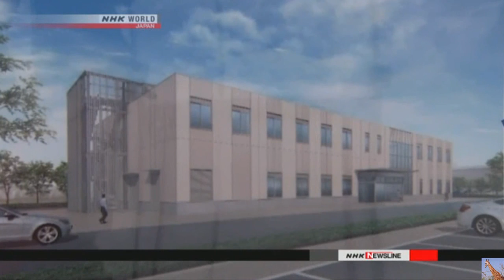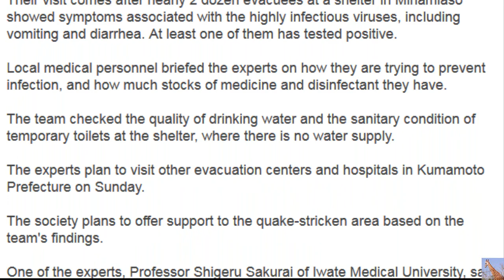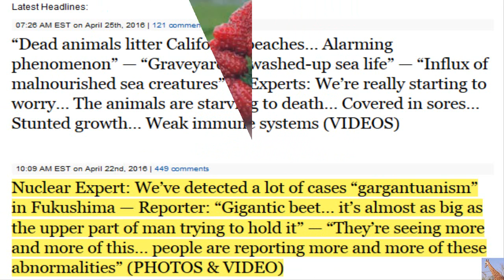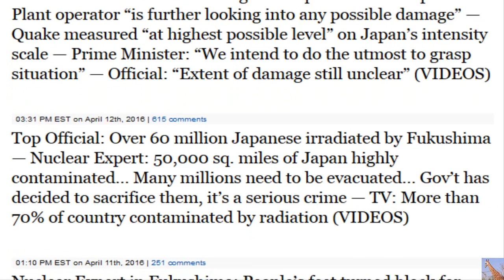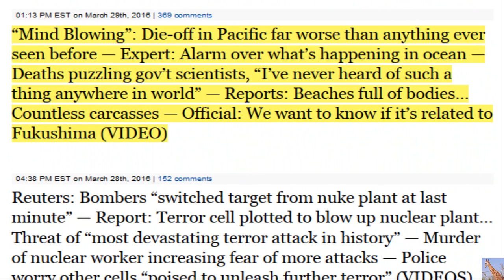Fukushima Gargantuanism as Aftershocks & Landslides Continue Update 4/25/16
Aftershocks and landslides continue ruining roads & buildings in Japan.
Evacuees face jolts, health fears
Another victim found in Kumamoto
Nuclear regulator to review inspection system
Ground-breaking ceremony of Fukushima research hub
Mitsubishi Motors faked 4-wheel-drive vehicle data
Tokyo Games emblems chosen
Measures to help SMEs in quake-hit areas discussed
Nakatani recognizes N.Korea launched SLBM
Top court apologies for trials of leprosy patients
 Pattern for Tokyo Games logos
35 in Kumamoto have economy class syndrome
Kumamoto quake designated as severe disaster
Kumamoto elementary school reopened
Ex-crewmen fishing near Bikini Atoll to file suit
Website opened for Tokyo Games volunteers
4,000 buildings unstable in quake-hit Kumamoto
LDP candidate wins Hokkaido by-election
Quakes keep many schools closed in Kumamoto
G7 agriculture ministers adopt Niigata Declaration
Evacuees fear jolts, landslides
Nakatani: No event with effect on security
Infection experts check shelters in Kumamoto
Quake-hit Shinkansen to resume service end-to-end

A ground-breaking ceremony has been held for a research hub for the decommissioning of the Fukushima Daiichi nuclear power plant.

The facility is part of a government plan called "Innovation Coast," which will integrate high-tech industries in the disaster-hit coastal region of Fukushima.

The new research facility will cost roughly 12 million dollars to build. Construction is expected to be completed in March of next year.

Up to 150 engineers and researchers from Japan and abroad will work in the new facility to study ways of removing melted nuclear fuel and disposing of radioactive waste.

About 150 people, including municipal and Japan Atomic Energy Agency officials, attended the ceremony in Tomioka Town on Monday.

Mayor Koichi Miyamoto said work to decommission the nuclear plant is crucial for the recovery of the region. He expressed the hope that the new facility will drive local revitalization efforts.

JAEA President Toshio Kodama said the research facility will function as a hub for decommissioning the plant, harnessing the collective wisdom of Japan and other countries.
Nuclear Expert: We’ve detected a lot of cases “gargantuanism” in Fukushima — Reporter: “Gigantic beet… it’s almost as big as the upper part of man trying to hold it” — “They’re seeing more and more of this… people are reporting more and more of these abnormalities” (PHOTOS & VIDEO)

“Dead animals litter California beaches… Alarming phenomenon” — “Graveyard of washed-up sea life” — “Influx of malnourished sea creatures” — Experts: We’re really starting to worry… The animals are starving to death… Covered in sores… Stunted growth… Weak immune systems (VIDEOS)

audio called Harmony Pyres on CCdigMixter.com